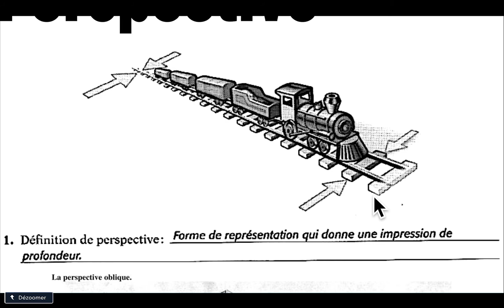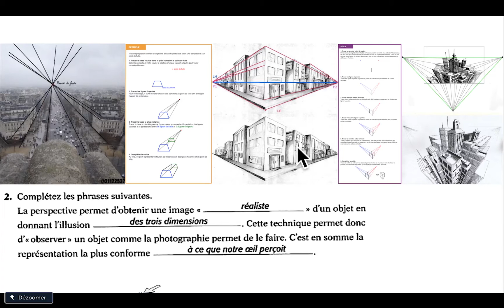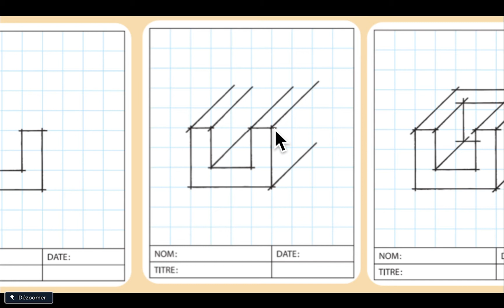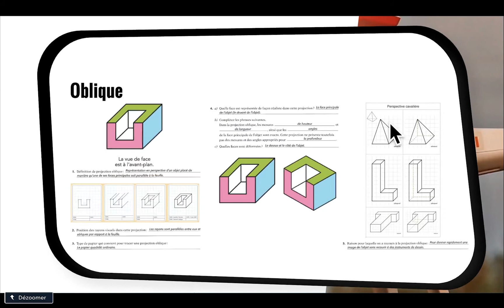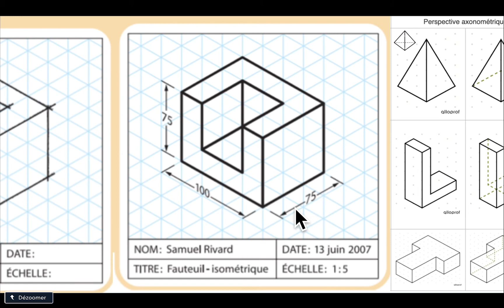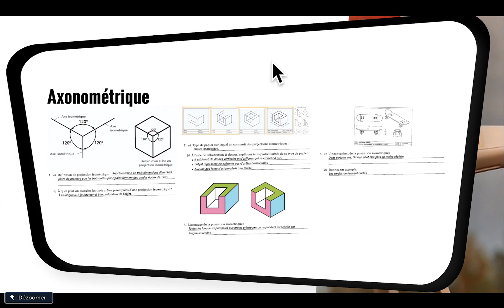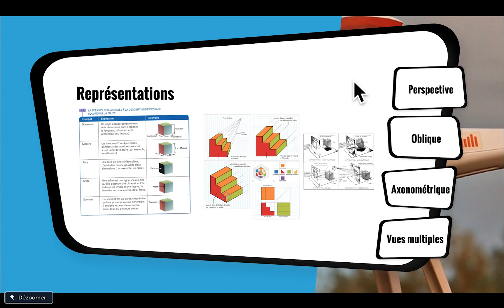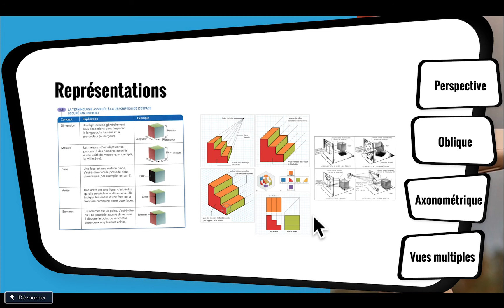Capsule #7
Les représentations  d'un objet technique (partie 2 de 2)